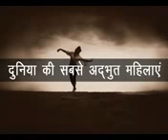duniya inko kya kahti h